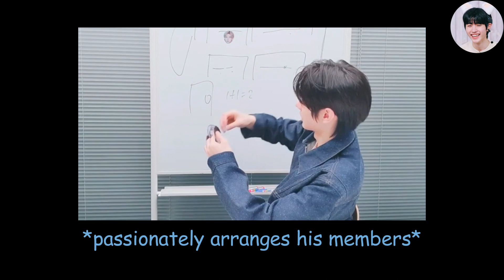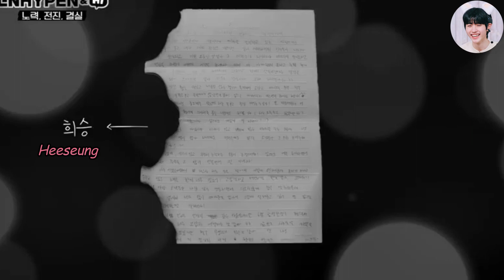enhypen in a series of unfortunate events (try not to laugh)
today i bring you a try not to laugh challenge with ENHYPEN! will you survive until the end of the video?

This channel does not claim any right over any of the videos and songs used in this video, except for the editing.